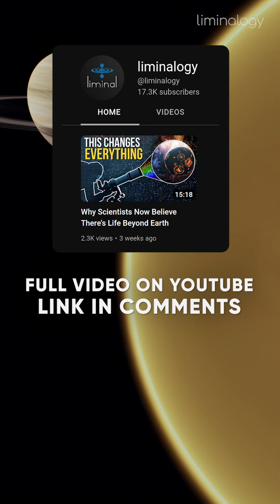Why NASA Started Studying "Extremophiles"